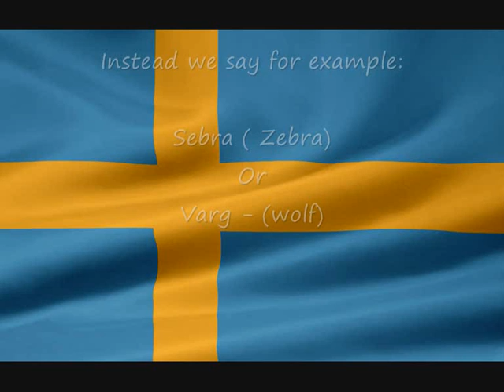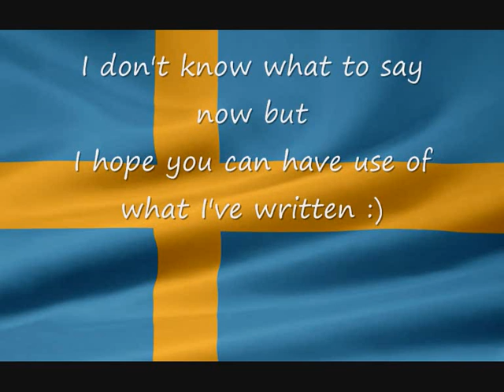Learn swedish 2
Here I am with my second video how to learn swedish. This time I will tell about our letters, some more numbers, emotions and some frace, or something like that.

Tell me if I am wrong somewhere in the video.